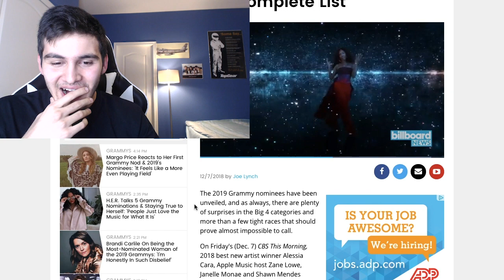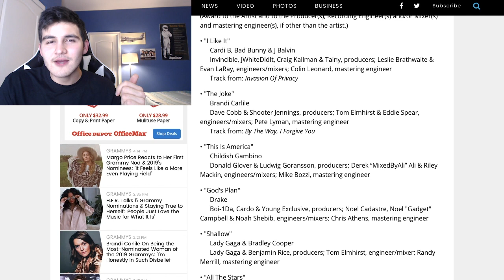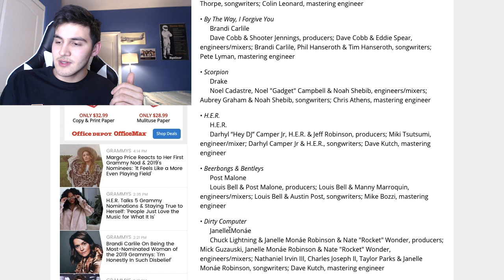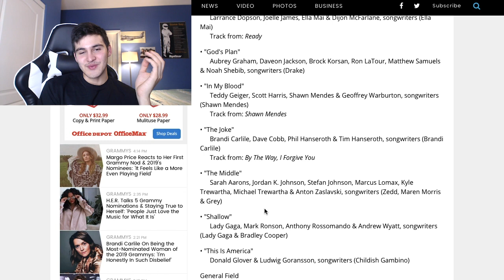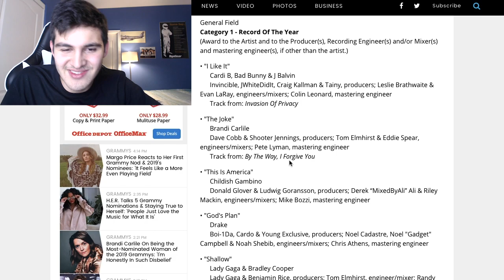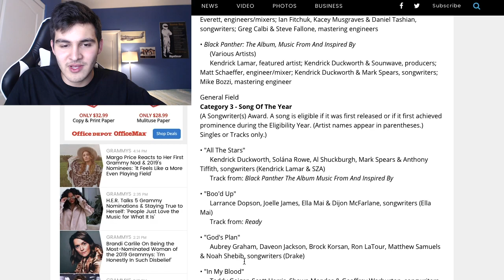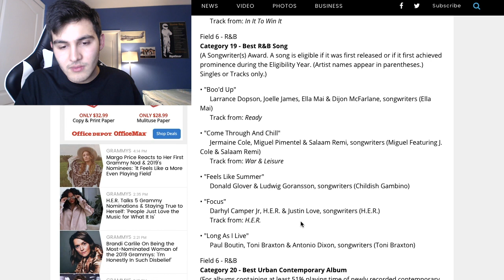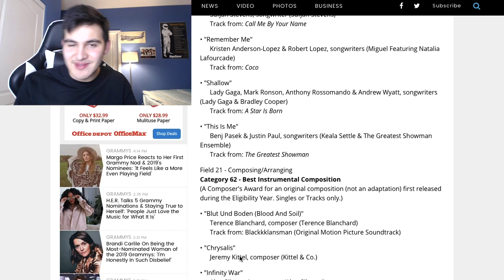Grammy Nominations 2019 Reaction | Hating the song "The Middle" & Praising "This Is America"